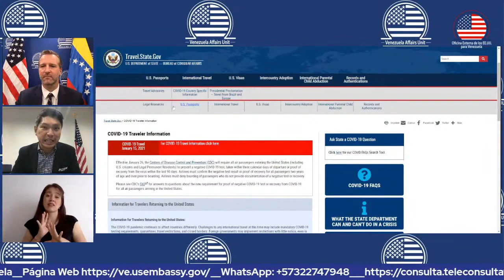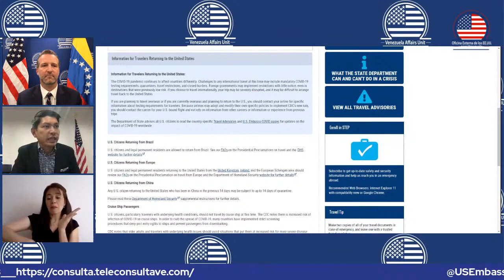Reposición de Aló Embajador, 3 de febrero de 2021